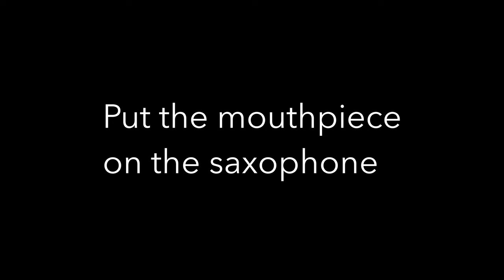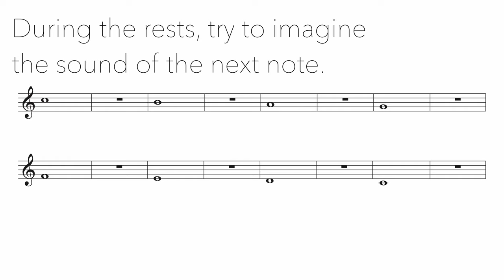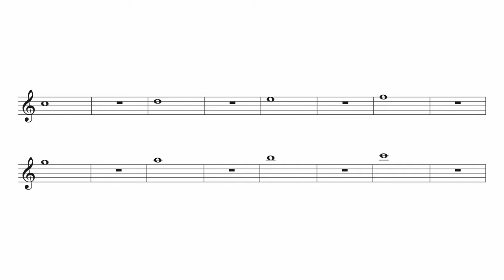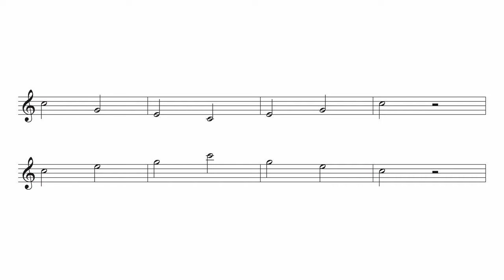Alto Saxophone Beginner Warm Up of the Month | JAN 2021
Here is a short warm up to help improve your tone. It begins with an exercise for just the mouthpiece followed by several exercises in the key of C Major. Each Warm Up of the Month in 2021 will focus on a different key. Happy practicing!

Saxophone gear used in this video:
Saxophone - Wood Stone New Vintage Alto Saxophone
Mouthpiece - Syos Steve Kortyka Signature Model 5*
Ligature - Ishimori Wood Stone Ligature
Reeds - Boston Sax Shop 3

0:00 Intro
0:55 Mouthpiece Exercise
1:50 Exercise 1
3:03 Exercise 2
4:11 Exercise 3
5:27 Exercise 4
6:36 Exercise 5